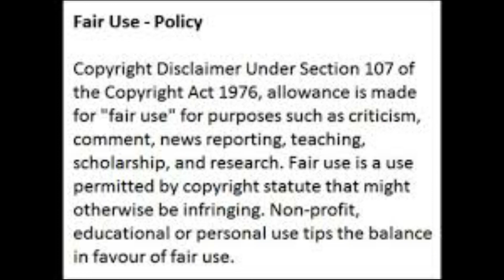Floyd Shivambu and Lorna Maseko getting married. and there is DRAMA